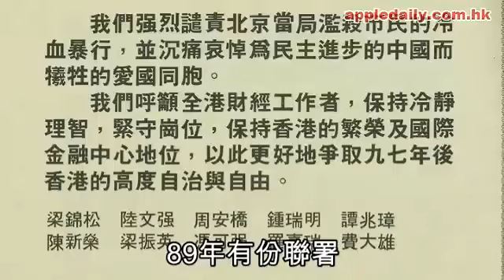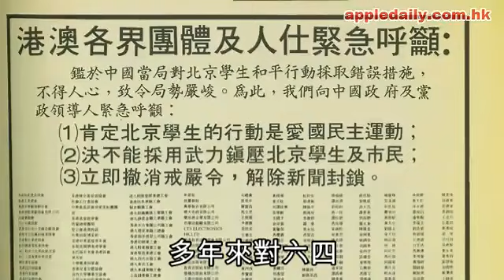跑馬仔 先做六四變色龍 YouTube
為真歷史留念！6.4 是誰寫歷史？